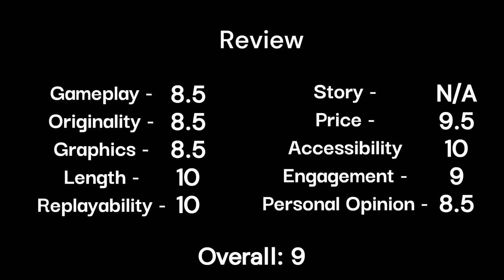Is this BETTER than DOOM II??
Official Game Channel: @gamecraftstudios479
Game: Vampire Hunters
Genre: Action, Indie
Developer: Gamecraft Studios
Publisher: Gamecraft Studios

To hunt vampires, you'll need guns. Lots of guns. Mow down vampires, demons, and more by stacking your guns into absurd, impossibly awesome builds. Unleash your firepower and become the baddest Vampire Hunter in the first Roguelite Survivors FPS.

Timestamps:
0:00 - Gameplay
13:48 - Review

🐧 ​My Friends! 🦑